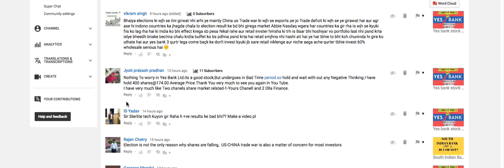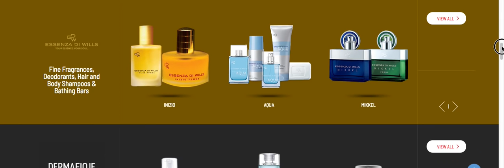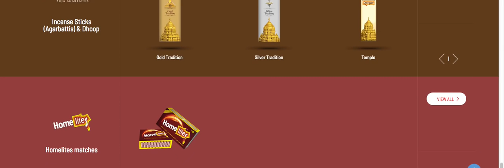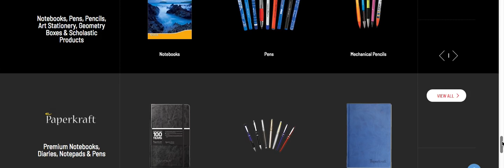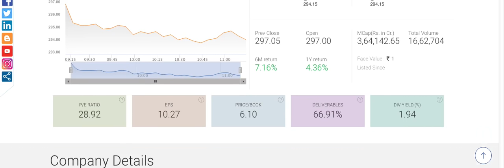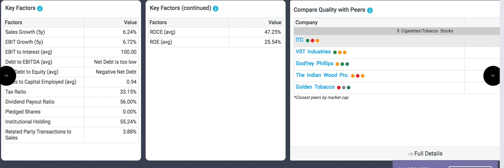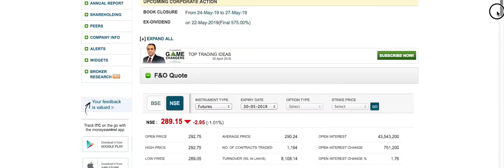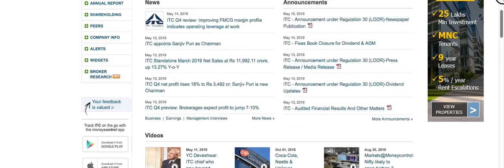Itc stock review |जिनके पास ऐसे शेयर हैं उनको गिरावट से कोई लेने देना नहीं |long term shares lts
ITC stock information
जिनके पास ऐसे शेयर हैं उनको गिरावट से कोई लेने देना नहीं | to know more watch video.